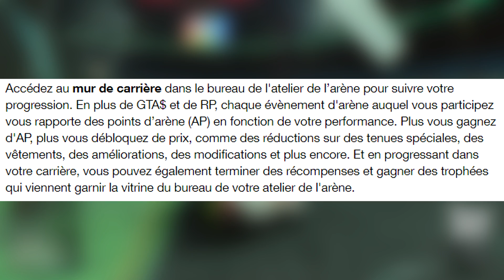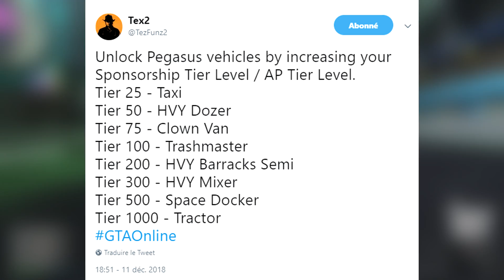LES RÉCOMPENSES DES DIFFÉRENTS NIVEAUX DE POINTS D’ARÈNES (VÉHICULES SECRETS, TENUES SPÉCIALES RARE)